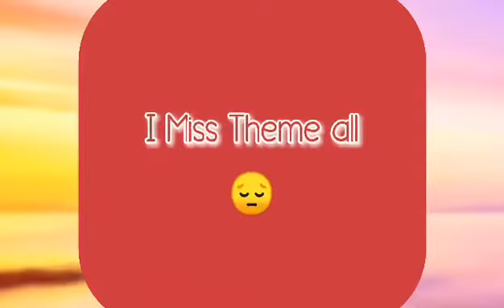My family pictures